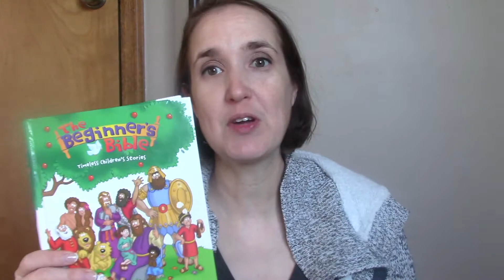God's creation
Learn all about how God created everything and it took a long time.  In a world of instant gratification, what can we make that takes a long time and be proud no matter what the outcome?